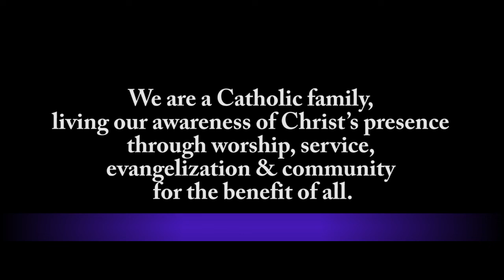Week 1 Hope ~ 2021